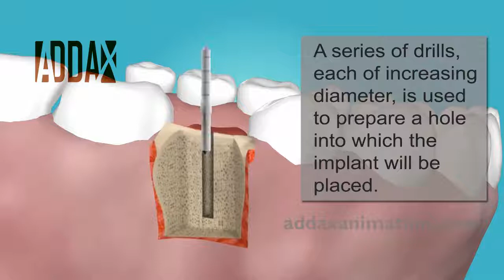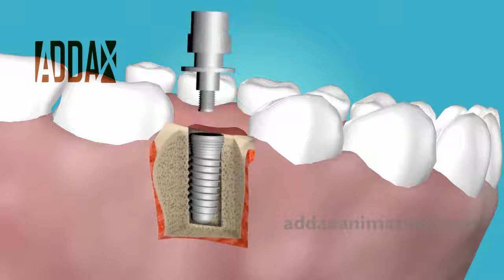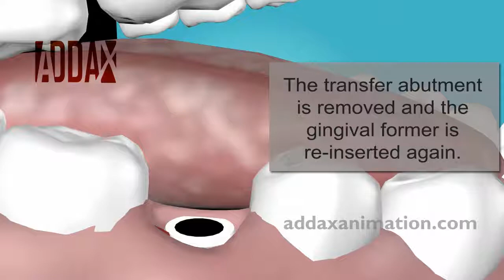Dental implant procedure animation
animation demonstrating Dental implant procedure animation

Addax is a studio specialized in medical graphics and and animations .
We are a group of doctors and 3D animators with experience of 4 years in the medical graphics field.

We have expertise in anatomy , physiology , pathology , zoology , cellular biology , natural science , surgery , dentistry and data visualization . We have created dozens of medical animations in many fields.

Our Products are :
3D Animation , 3D illustration , Designs , Infographics & interactive software